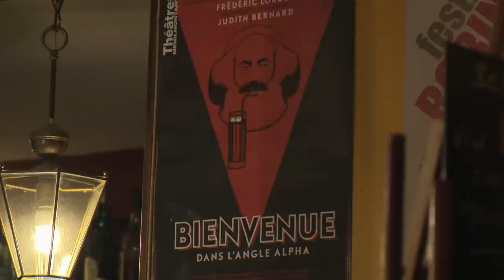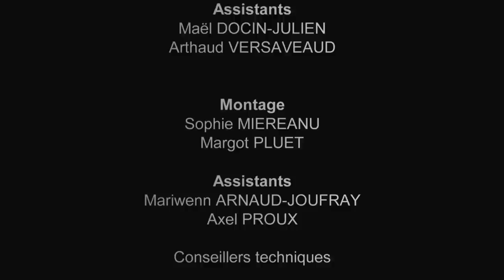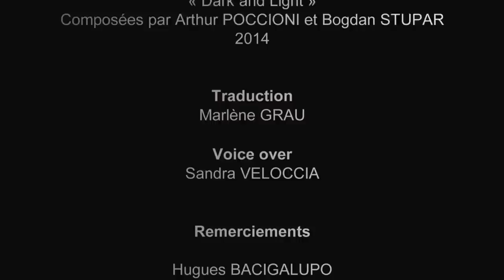Bienvenue dans l'Angle Alpha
Film sur le spectacle Bienvenue dans l'angle Alpha, de Judith Bernard, d'après Capitalisme, désir et servitude, de Frédéric Lordon. Réalisé par Natalie Grand-Matoré, avec les étudiants du BTS audiovisuel Suger (93). Le spectacle est visible au théâtre de Ménilmontant, tous les mardi et mercredi à 21h, jusqu'au 26 février 2014.